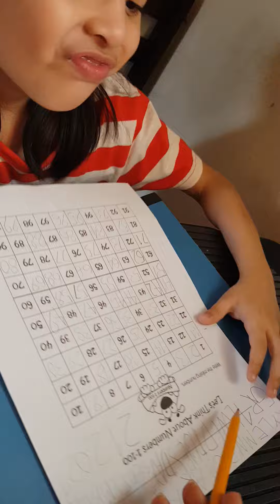Counting Numbers 1-100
"AWESOME NeoDaPogi"